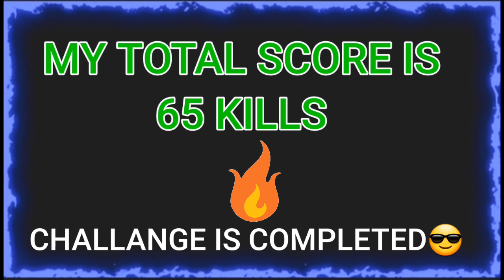62+ KILLS CHALLANGE IN MINI OUTPOST🔥🔥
USED APPS
              XRECORDER
               PIXELAB APP
DEVICE : J5 PRIME

SONG NAME ÷ NCS TURN IT UP